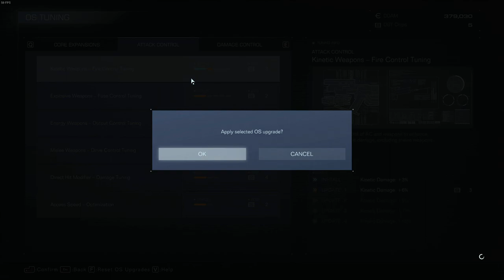[6] Borrowed Wings (Let’s Play Armored Core VI: Fires of Rubicon [PC] w/ GaLm)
“What is Armored Core 6?”

Armored Core VI: Fires of Rubicon is available on PC, Playstation 4/5, Xbox One, and Xbox Series X/S

00:00 Infiltrate Grid 086
20:48 Garage
23:45 Eliminate the Doser Faction